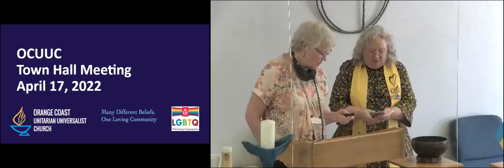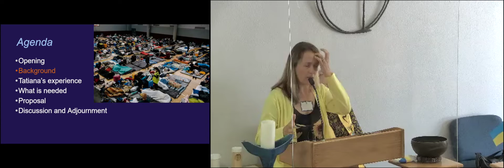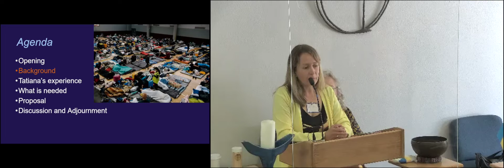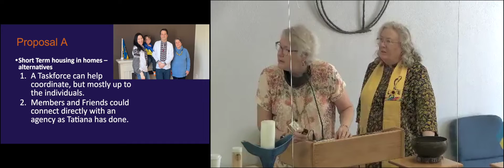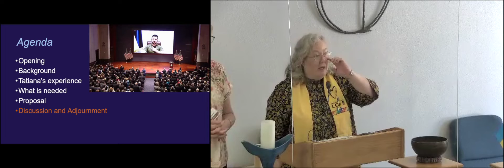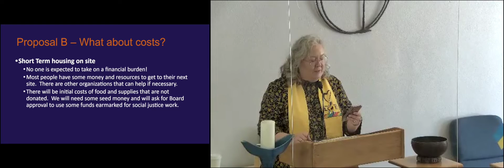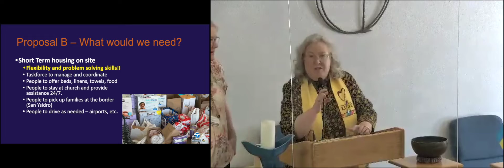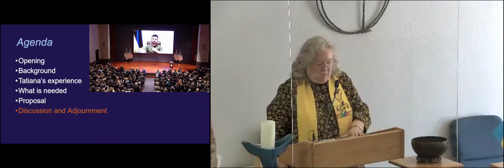OCUUC Town Hall Meeting - April 17, 2022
Supporting Ukrainian Refugees